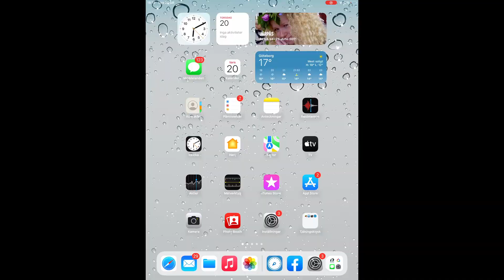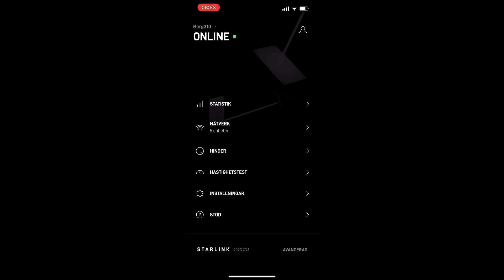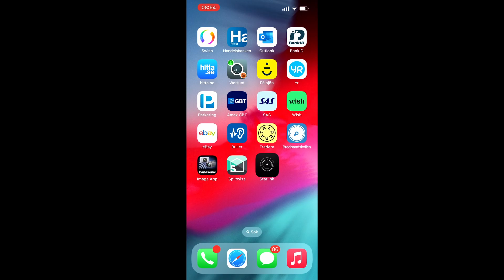Starlink bredband på Orust Sverige (Spacex Starlink bredband via satellit)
Spacex Starlink bredband via satellit
Jag beställde på en fredag och fick allt på onsdagen efter (3 arbetsdagar)
Hårdvaran kostade 3200 kr plus frakt
månadskostnaden är 690 kr/månad
installationen tog ca 15 minuter och då hade jag ca 10 Mbit/s efter ett dygn hade jag 220 Mbit/s

Equipment that I use in my homestead / Maskiner som jag använder på gården
WoodMizer Lt15
Wood work
Logosol ph 260
Chainsaw Stihl 361
Chainsaw stihl 251
Chainsaw stihl 192
Husqvarna röjsåg
Zetor 7045
MF35 (massy ferguson 35)
Land Rover defender 110
Hymas 474
Atlas Copco Cobra 148
Sampo rosenlew 360
McCormich 46 baler
Kellfri 185
Honungsslunga 4-ramars självvändare / 4 frame electric reversible honey extractor
Potato’s extractor/ potatisupptagare
Berg 3:10